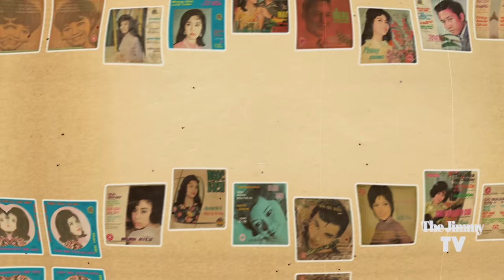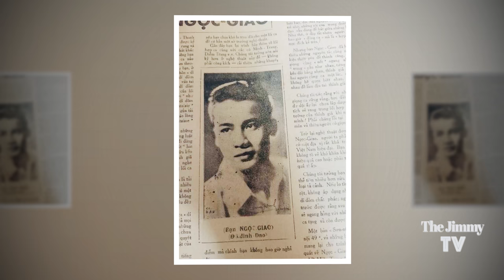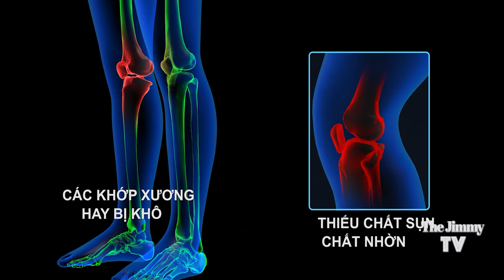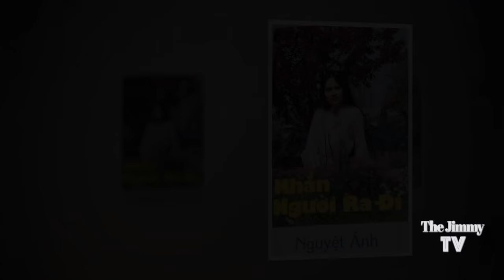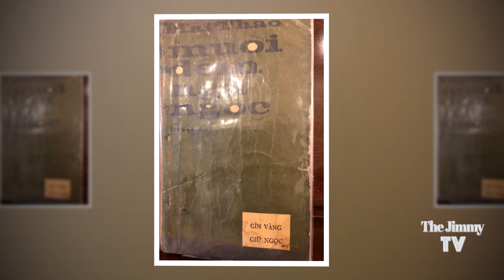Bước Chân Dĩ Vãng #5 | Mai Hân | The Jimmy TV (Official 4K)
The Jimmy TV - Bước Chân Dĩ Vãng #5: Ca sĩ, xướng ngôn viên Mai Hân

Producer: Jimmy-Nhựt Hà
Camera: Hồ Đoàn
Graphic Design: Nguyễn Lập Hậu
Editor: Thông Hồ & Jimmy
Recording at : Santana Row
Chân Thành Cảm Tạ: •Cô Mai Hân
                                      • Nhà báo Chu Văn Lễ
                                     • Anh Andrew Duy Thạch
Đặc biệt cám ơn Chí Linh đã cung cấp nhiều hình ảnh tài liệu quý trước năm 1975.